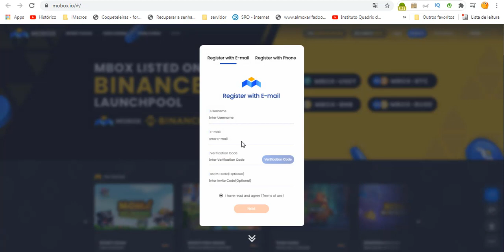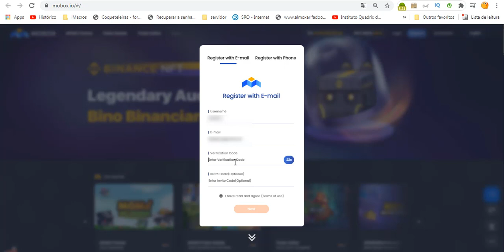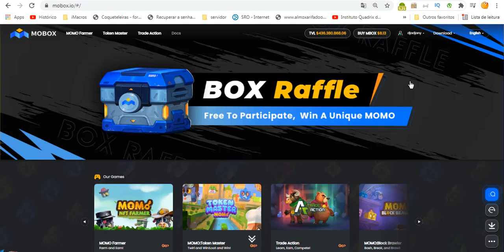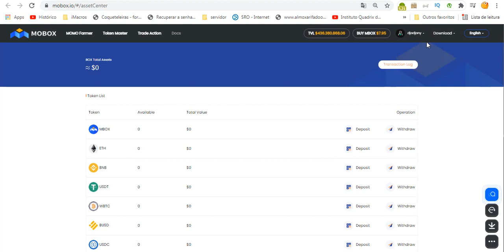COMO FAZER CADASTRO NA MBOX MOBOX COIN - JOGO QUE PODE SUPERAR AXS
VÍDEO DE COMO SE CADASTRAR NA MOBOX MBOX JOGO QUE PODE SUPERAR AXS - Esse token foi listado na Binance recentemente e desde então vem causando uma euforia generalizada, será que é uma boa oportunidade?

- CODIGO SE PRECISAR- 10573998

Mobox Gameplay - Jogando Mobox - Ganhando Token MBOX
MOBOX (MBOX): OPORTUNIDADE DO ANO???
A BINANCE ESTÁ DANDO CRIPTOMOEDA DE GRAÇA! MBOX - MOBOX
Análise MOBOX ou MBOX TOKEN
Mobox: Como iniciar no jogo e gerar renda passiva
GANHE MOBOX TOKEN GRATIS, FÁCIL E SEM INVESTIMENTO cada MBOX, GANHE SEM GASTAR NADA
FIQUE DE OLHO EM MBOX, SERÁ A NOVA AXS ?MBOX É O GAME FEITO PELA BINANCE COM VÁRIOS PARCEIROS, E PROMETE SER UM GRANDE TOKEN COM POTENCIAL EXPLOSIVO NOS PRÓXIMOS DIAS !